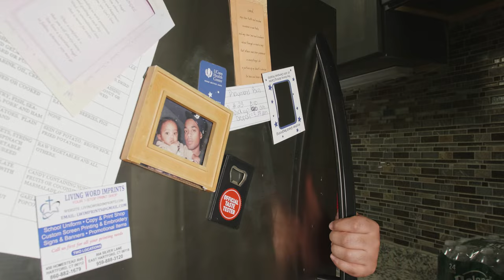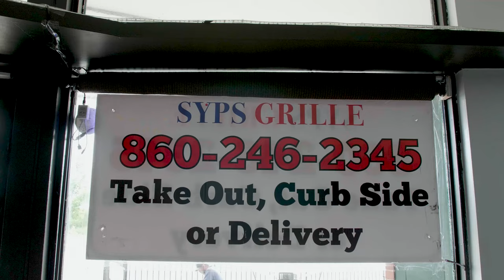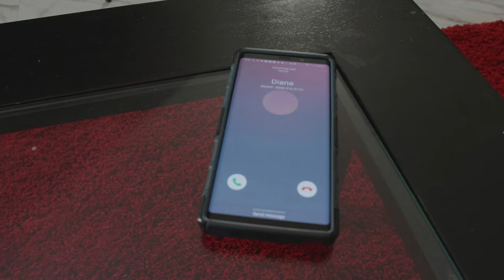Swirv Filmz Gold Movie "Bi Polar"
Created By Marcus Gramz filmed by Swirv Filmz